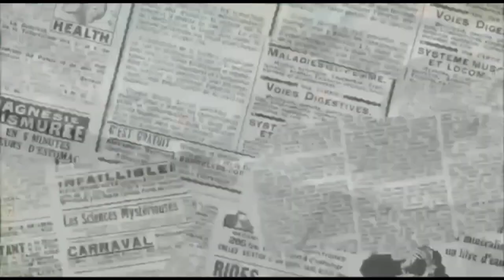Doggie Beagle Lovers || begini cara Doggie Beagle memanggil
Fakta menarik anjing Beagle yang populer dan mempunyai indera penciuman yang tajam .

Anjing di kenal sebagai hewan paling setia, tidak hanya menjadi hewan peliharaan, anjing juga bisa menjadi kawan yang baik untuk manusia, di sore hari ini saya lagi menemani doggie Beagle yang pintar pintar .

Begini cara Doggie Beagle memanggil .